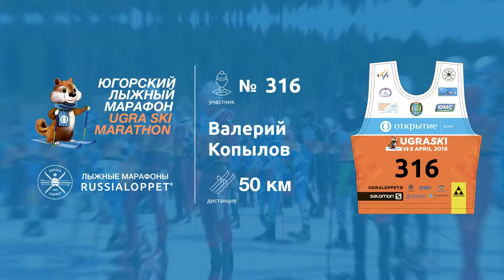Югорский Лыжный Марафон | Марафон, 50 км Копылов Валерий #316.316